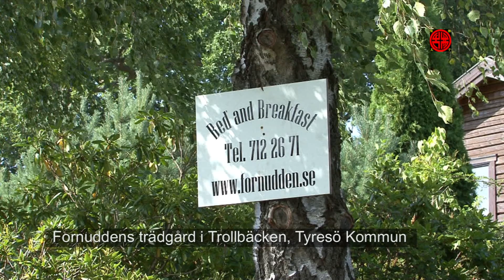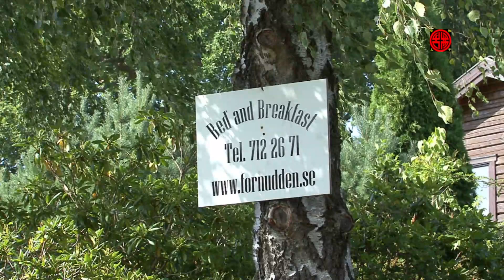Fornudden's Garden in Tyresö, Stockholm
A high definition video (HDV 1920x1080p) with stereo sound.
This video shows an amazingly beautiful garden at the place of tranquillity, Forunudden's Garden in Trollbäcken, Tyresö, south of Stockholm. Fornudden is the southern part of Trollbäcken.